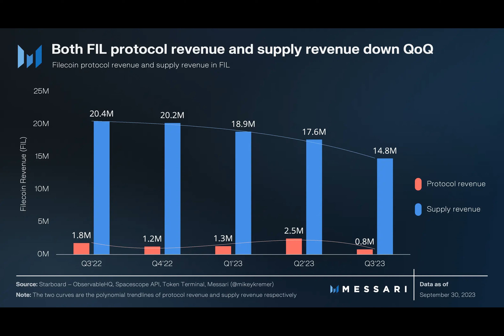Why Filecoin’s revenue plunged 60% in Q3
Have you ever wondered what happens to the revenue of popular decentralized storage network Filecoin? Well, according to a new report by Messari, in the third quarter, Filecoin's revenue took a hit with a 60% decline. But why did this happen? Messari attributed the decrease to an overall decline in demand-side revenue across the decentralized cloud storage space during that period.